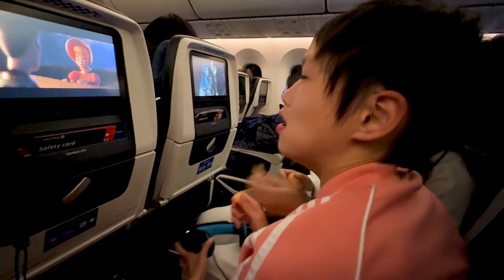Rediscovering New York: A Father’s Journey with His Special-Needs Daughter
After 20 years, I finally returned to New York City, but this time, I experienced it in a whole new way—through the eyes of my special-needs daughter, Reina. From the bustling streets of Times Square to the peaceful escape of Central Park, our trip was filled with unforgettable moments. This video captures our adventure, the challenges of traveling with a special-needs child, and the beautiful memories we created along the way.

Join us as we navigate the city’s iconic landmarks, from the towering skyscrapers to hidden gems, all while embracing the joys and surprises of seeing New York through a new lens. Whether you’re a parent, a family traveler, or just someone looking for an emotional story about family, travel, and rediscovery, this journey will touch your heart.

💬 Share your NYC memories or travel experiences in the comments below!